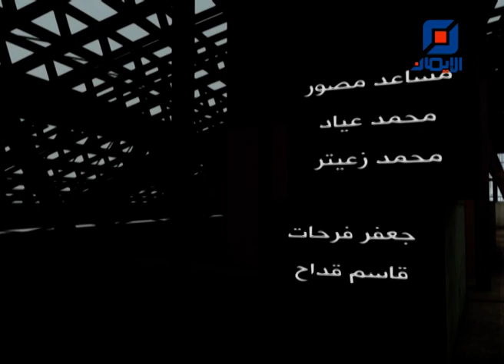زراعة الأرض | فقه الناس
حلقة جديدة من برنامج "فقه الناس" مع الشيخ نبيل يونس.
عنوان الحلقة : "زراعة الأرض"